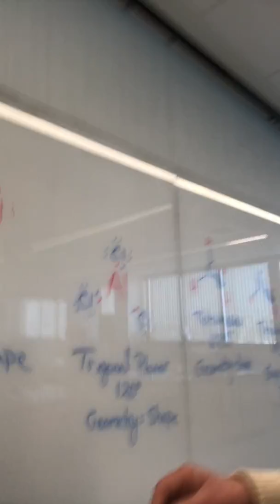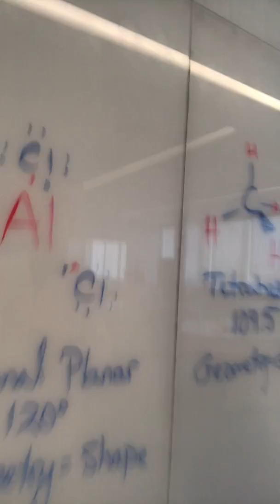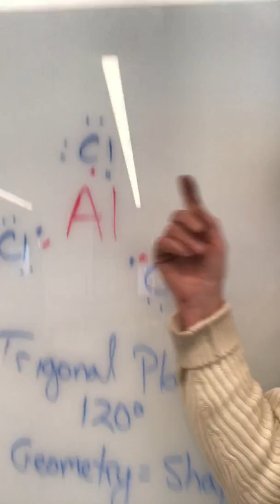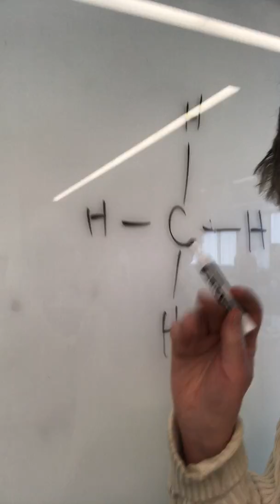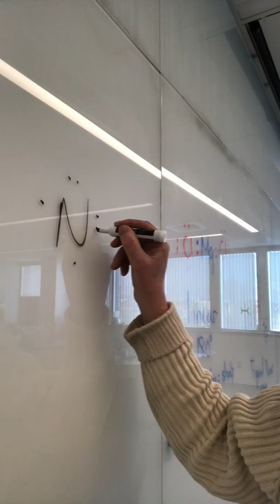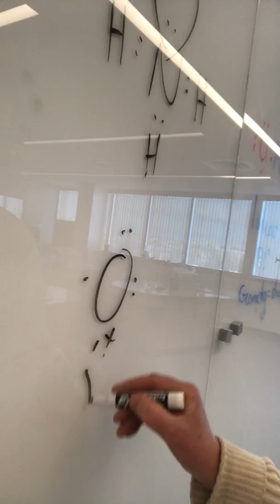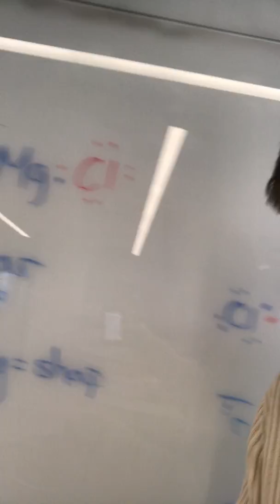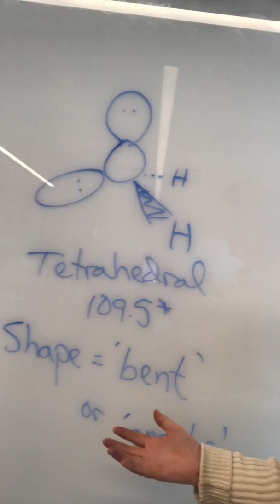2 Geometry and Shape